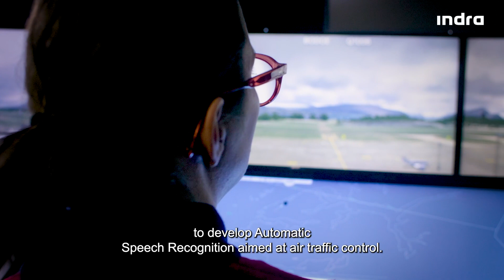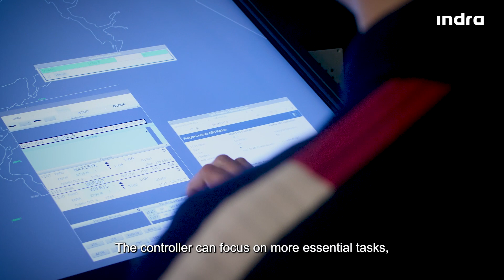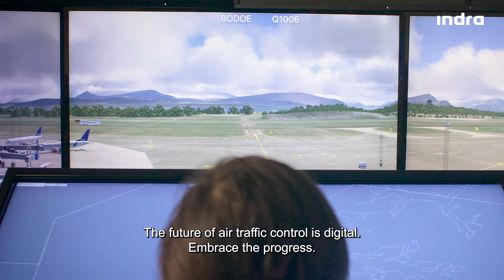Automatic Speech Recognition for air traffic control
Indra is working with HungaroControl in an exploratory project funded by EU’s SESAR Joint Undertaking to develop Automatic Speech Recognition aimed at air traffic control.
The goal is to reduce the workload of the air traffic controller. The system recognizes verbal instructions related to a specific flight and automatically converts them to inputs to the InNOVA tower management system. This eliminates the need to manually enter the instructions in the system.